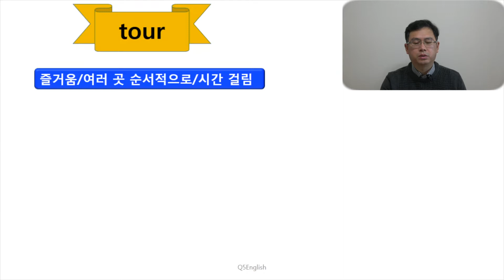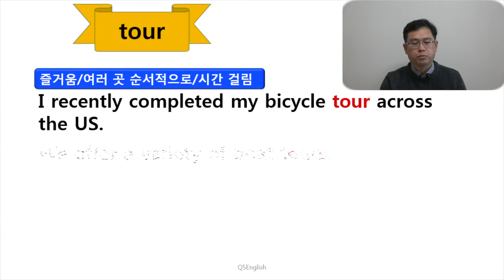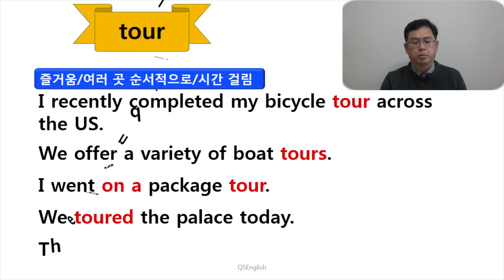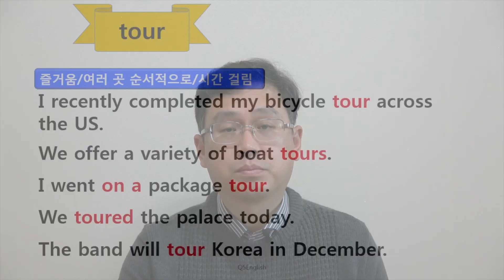Q5 English 어휘 Lesson 116 (여행 - Tour)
여행관련 어휘를 끝내며 해당 단어들을 한번 쭉 tour해 보시면 어떨까요?  같기만 한지 알았던 단어들이 이런 차이가 있군요.  혹자는 왜 그런 사소한 것에 신경쓰냐고 합니다.  말은 그런데 아 다르고 어 다르죠.  적지 않은 상황에서 오해 및 여러 좋지 않은 상황은 이런 사소함이 출발점입니다.  물론 변별력도 마찬가지죠.  우린 변별력을 향해 자세한 노력을 기울이고 있는 것입니다.  감사합니다.